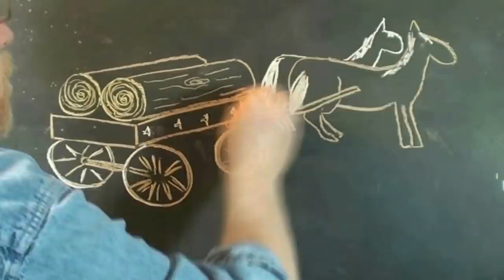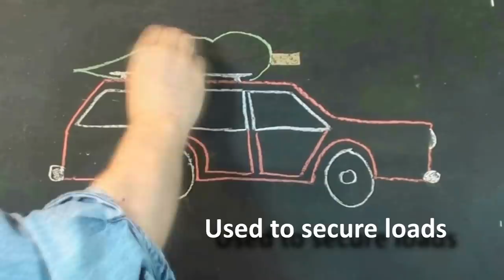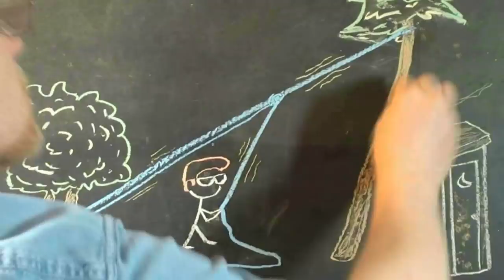The Truckers' Hitch - tied 3 different ways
The Trucker's Hitch demonstrated three different ways for light, moderate and extreme loads. Shows several uses for the knot ranging from securing loads to felling dangerous trees.
Transcript provided for the hearing impaired:
Today on Repairs101 I thought I 'd show you three different versions of the Trucker's Hitch, otherwise known as the Trucker's Knot or the Wagoneer's Hitch or the Wagoneer's Knot or the Wagon Hitch or the Wagon Knot or...
You know, when I was a young man my first real job was at Cedarvale Tree Experts Ltd. and I was an apprentice Arborist and I eventually became a Climber and Foreman. They were the oldest tree company in Canada at the time. I was fortunate enough that when I started there it was still owned by Mr. F. Earle Martin, who was the first and -- certainly at the time -- foremost Arborist in Canadian history. Mr. Martin told me about how when he started there were no trucks and there were no hydraulic lifts. He had a horse-drawn cart and lots of manpower. If they didn't have enough manpower to lift a log up onto a cart, what they would do is lay their wooden ladders out and roll it up the ladders onto the side of the cart. And you can bet that this is exactly the kind of knot that they would have used to secure their load once they got that thing up on top of their cart.
Now you might have a pickup truck and let's say you have a load of debris that you want to take to the dump and you've got to put a tarp over it and you want to secure your tarp.
Or maybe it's your job to take the old Battle-Cruiser out and get a Christmas tree and, you know, you've got to tie it on secure enough that it isn't going to end up on the highway and cause a ten car pileup behind you.
Or let's say you had a sailboat and you needed to take your backstay down for some reason. Well this is exactly the kind of knot that you can use to put in enough tension to secure your mast.
OK so the first version I'm going to show you is based on a slip knot. You're going to make a crossing turn and then you're going to pass the running end up through that crossing turn to create a slip knot. Of course once you've got your slip knot you go and pass the tail end around an anchor point -- I'm going to use the leg of the chair I'm sitting on and as you can see you can pull on it nice and tight and then you finish it off with a couple of half-hitch locks.
OK the second version that's widely used is based on the Sheepshank. Now, just make two crossing turns as though you were making a clove hitch and then pass a gather of rope up from underneath through the crossing turns and tighten that up until you've got a nice little loop on the bottom. Take your rope around an anchor point, pass it through the loop and then start pulling on it. You can pull on it pretty tight before the knot collapses but unfortunately it will collapse, given enough tension. OK so if you're really going to tie this up tight I recommend the next knot I'm going to show you.
OK so this last one I'm going to show you is based on the slip knot, the same as the first one except it's modified. Instead of just having one crossing turn at the top of the knot, you're going to spin it around so you have several crossing turns. Then pass the running end through and then you've got yourself a nice little loop. Well I made kind of a big one here. Take the tail end of your rope and pass it around your anchor point -- be it a cleat of a peg or the leg on the chair you're sitting on -- pass it through the loop and then you can start cinching down on that. OK lock it off with a couple of half hitches and that's what it will look like.
OK say you have a house. Now it's a small house but it's a sellers market where you live. And now let's say there's a tree that's been allowed to grow beside the house and maybe the tree got pushed over in a storm and it's in jeopardy of falling on your house. So you'll need another tree nearby to pull this off. You're going to go up and remove some limbs, especially on the house side to remove weight and to add pull into the other direction. So you tie on a rope and you run it down around the other tree -- the anchor point -- and then you create what's known as a trucker's hitch. Install the trucker's hitch well up the line, pull as tight as you can and start bending the tree towards where you want it to land. The get your saw out and put in a pie-cut. Then tighten up the rope some more and bend the tree some more. Then you can just secure it to the base of the tree. Get your saw out again and maybe, I don't know, get your kid brother to come over and do the back-cut while you get your camera out to make a YouTube video. You know. Just in case If you can get enough pull on the rope and your kid brother has learned anything you taught him about back-cuts, you can fell that tree with a great deal of control, narrowly missing your neighbour's fence.